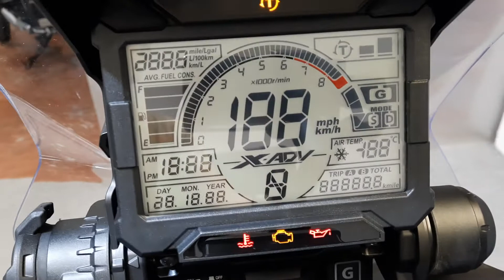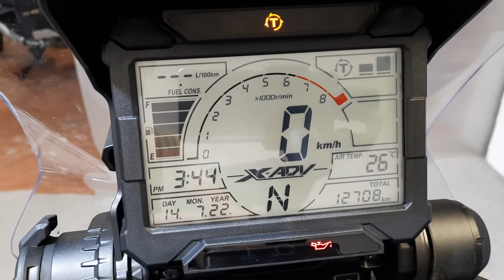Honda X-ADV 750 TRAVEL EDITION anno 04/2020 Km 12.708 € 9.900